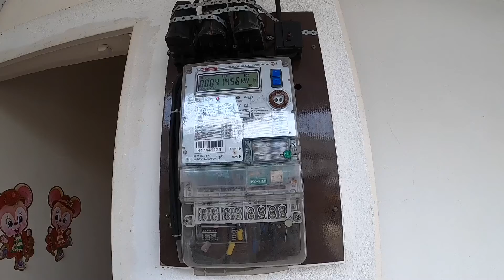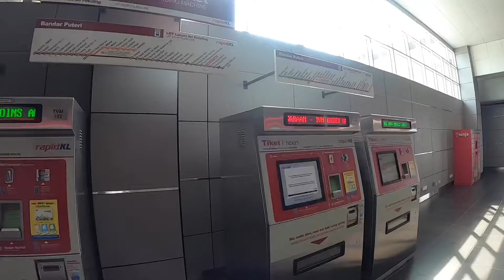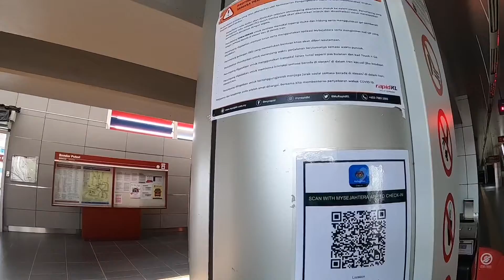Walking around Puchong to Bandar Puteri PSL station, Selangor, Malaysia.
From Puchong to Bander Puteri PSL station.

プチョンの街からバンダープトリ駅まで。

Late-October/2020

『今台湾 Jin Taiwan』
72, Jalan Puteri 5/1, Bandar Puteri, 47100 Puchong, Selangor, Malaysia

『Restaurant OK Puchong Taste』
58, Jalan Puteri 5/16, Bandar Puteri, 47100 Puchong, Selangor, Malaysia

《映画専用》
《Only about movie》